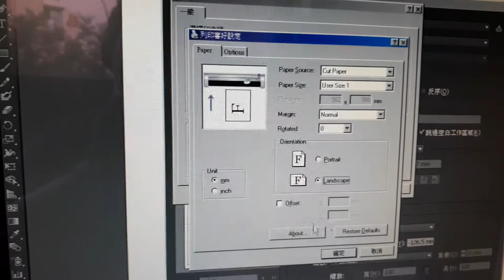卡典西德切割機-電腦部份